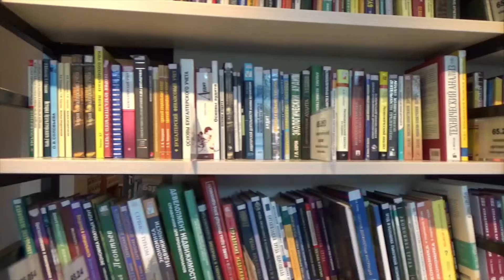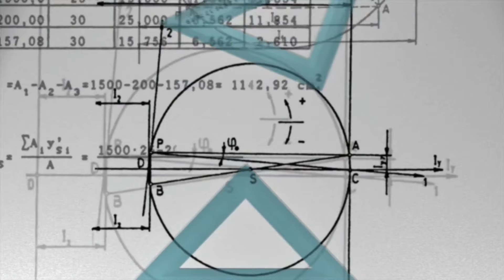MSc kitne year ka hota hai Hindi | MSc Course kitne saal ka hota hai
Queries  -

1. MSc kitne year ka hota hai Hindi
2. MSc Course kitne saal ka hota hai
3. Msc kitne year ka hota hai
4. msc ki fees